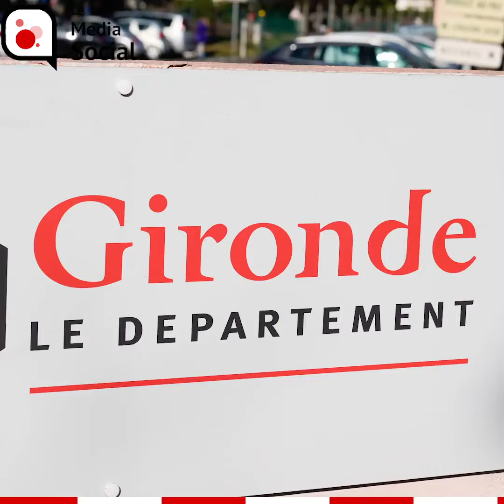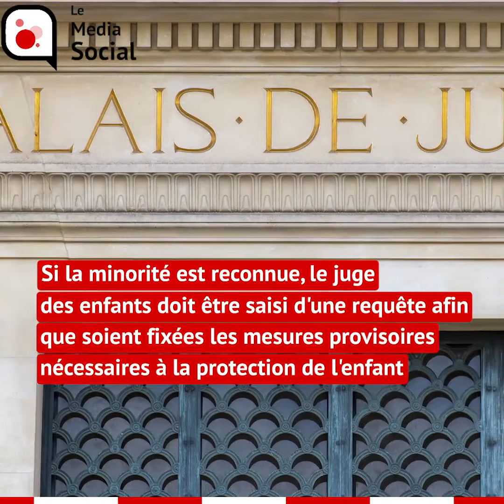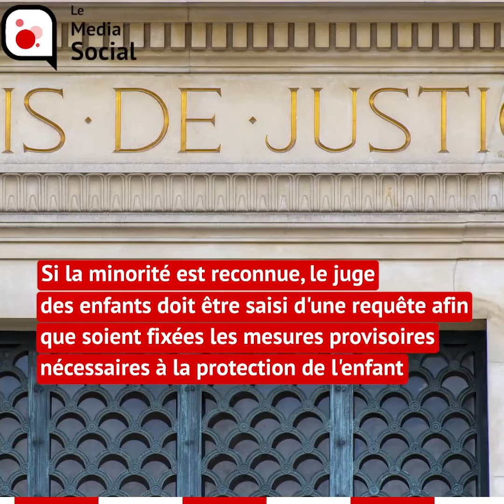Les mineurs non accompagnés (MNA) et les départements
Le Media Social est un site d'actualité spécialisé dans le secteur Social et Médico-Social.
Ce nouveau média de référence a pour objectif de vous accompagner dans votre quotidien professionnel.
Grâce au Media Social effectuez une veille unique et exhaustive. Ce site d'actualité est dédié à l’ensemble des acteurs du social et médico-social, quel que soit leur métier et leur branche d’activité.